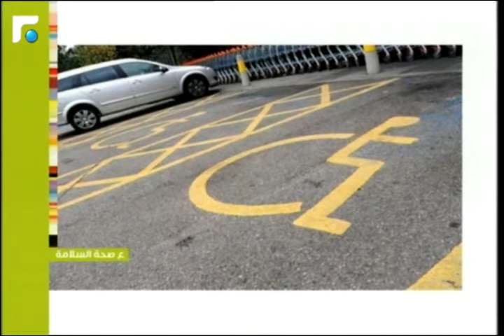عالم الصباح - فقرة "ع صحة السلامة" 01/10/2014